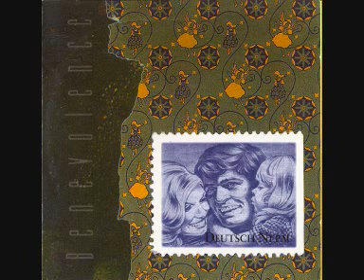Deutsch Nepal - Mantra